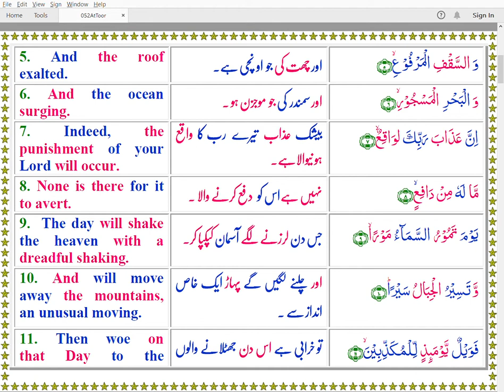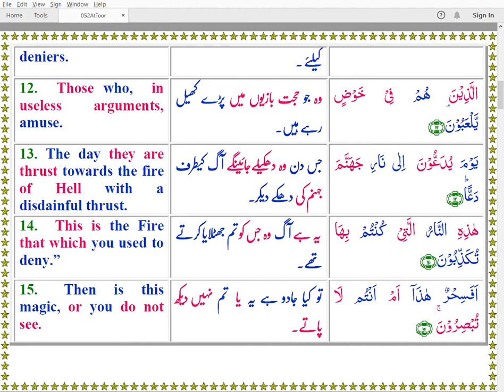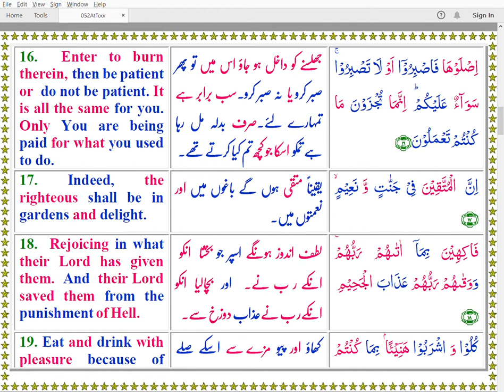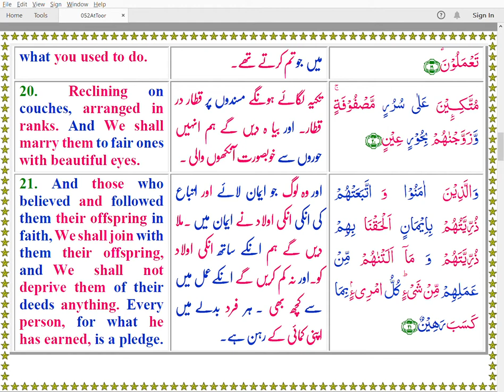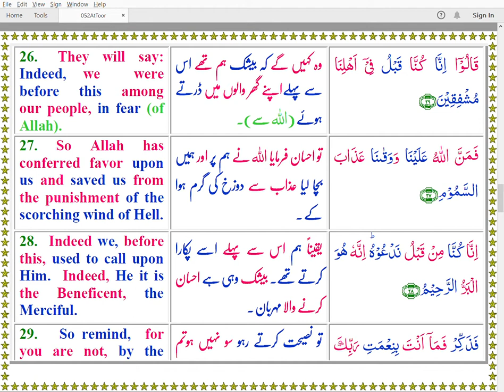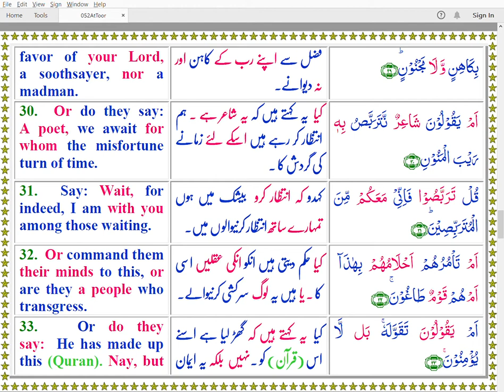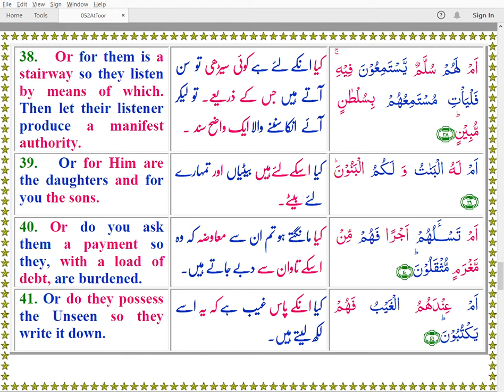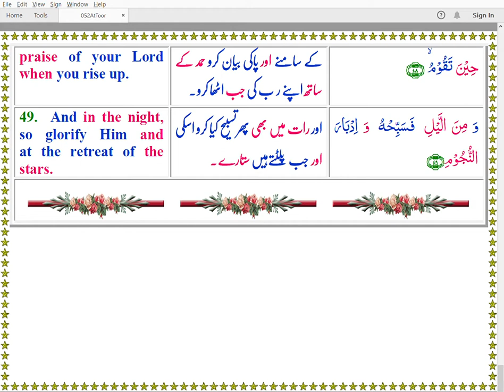Quran 052 AtToor Color Arabic English Urdu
Colored Arabic English Urdu Text
Hafiz Khan
Arabic Recitation Mishary Alafasy